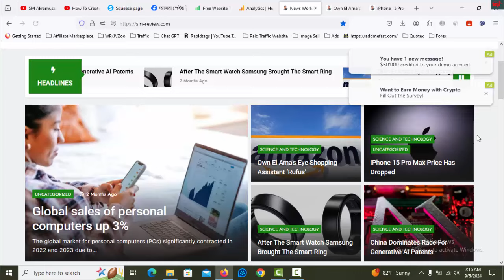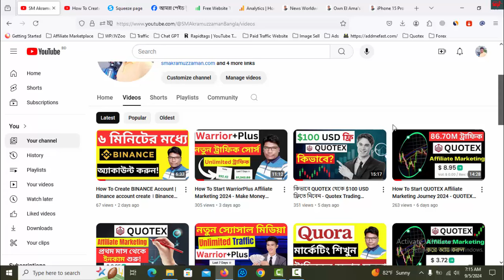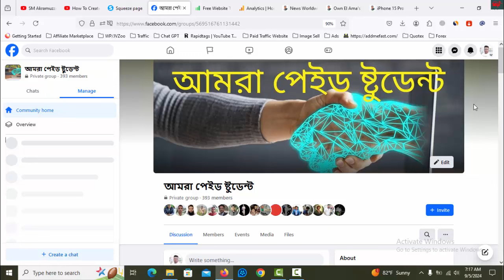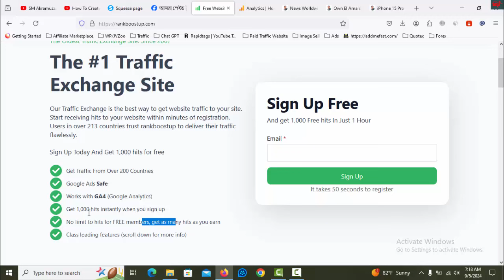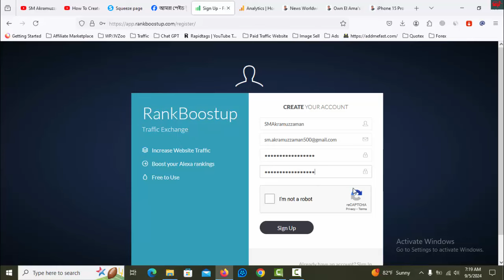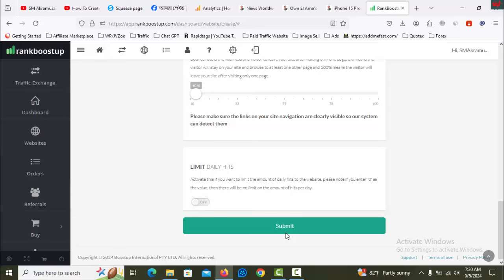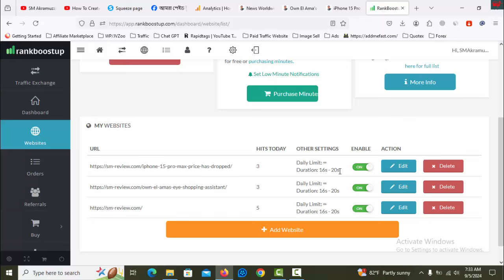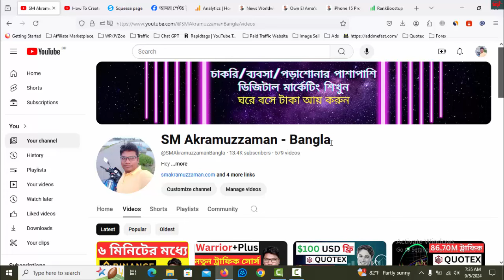How To Get Unlimited FREE Organic TRAFFIC with Website - ফ্রি Unlimited বুস্ট করুন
Referral ID : CPA_00CDT5OXVV

কিভাবে Quotex একাউন্ট রেজিস্ট্রেশন ও ভেরিভাই করতে হয়? কিভাবে বিকাশ দিয়ে Deposit করতে হয়?
QUOTEX থেকে ৫ মিনিটের মধ্যে ইনকাম করলাম $36 ডলার

Thanks
SM Akramuzzaman

organic website traffic
free organic traffic for website
organic traffic
website traffic increase
how to get unlimited free website traffic
free website traffic generator online
unlimited organic traffic
unlimited traffic to your website